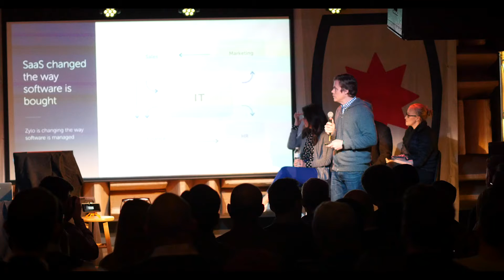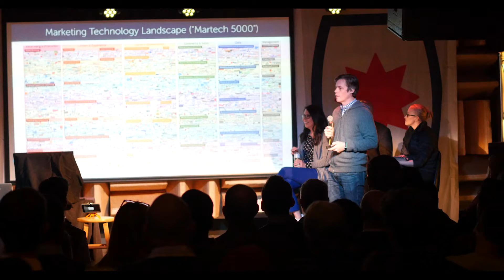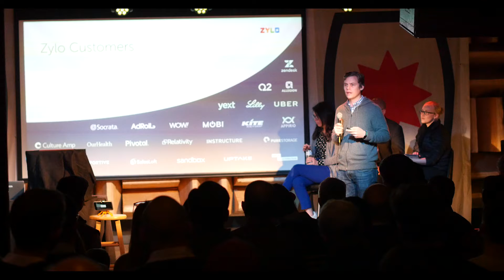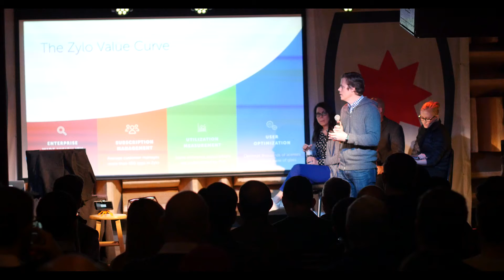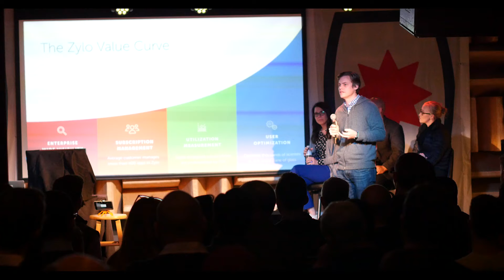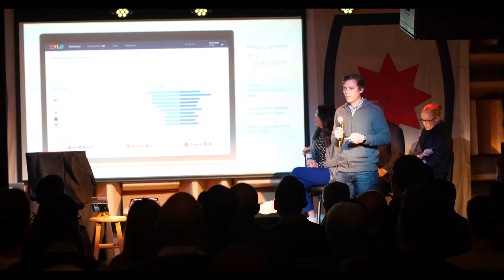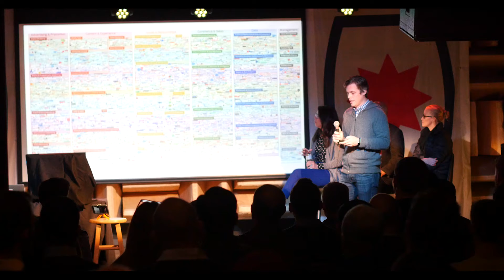Zylo: a software company that helps companies unlock the power of SaaS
for more startup pitch videos and resources.

Zylo helps organizations optimize their software-as-a-service (SaaS) investments by providing powerful insights around Spend, Utilization, and User Feedback. for more info.